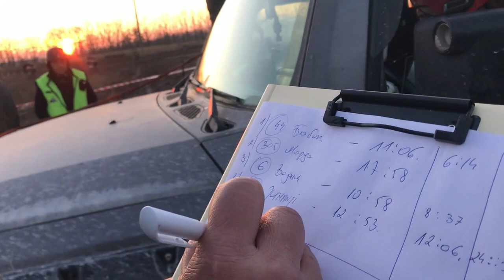FJ Cruiser опять не смог а МАНЬЯК на Патриоте зажег OFF ROAD при котором и СТАШНО и ВЕСЕЛО